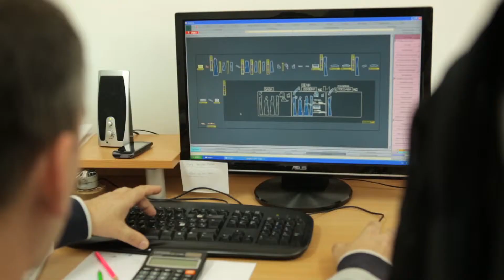Corporate video Luna clothing EY awards 2014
On this video Qmovie Production provide video editing service

Job date : feb. 2014